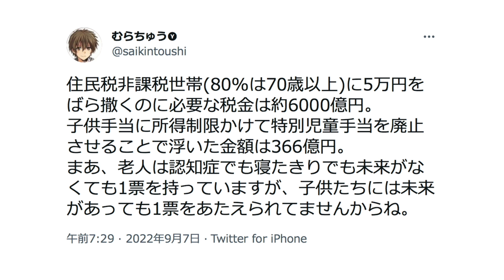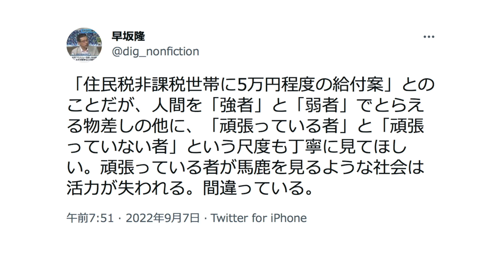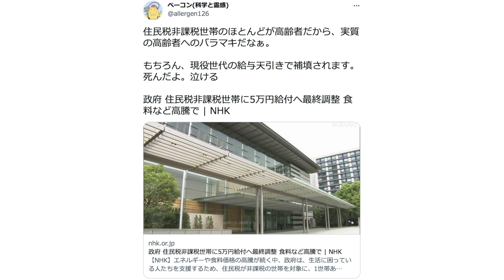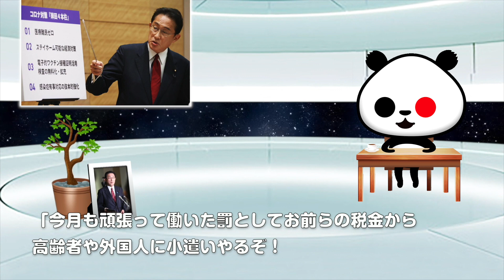ひとりごと「岸田政権が打ち出した“住民税非課税世帯への5万円給付”が荒れる」